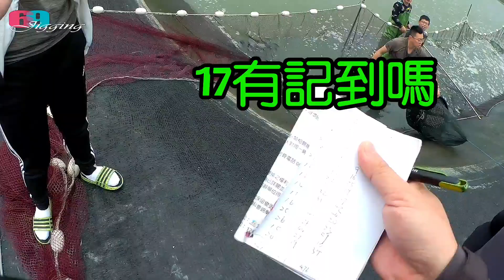釣不到魚沒關係!!池主超阿莎力移放2000斤,讓你魚拉到手廢掉..爽快啦 2022/06/ 台灣69J釣魚俱樂部(69J Fishing Club)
一日移工,學習之旅..原來池子的魚是這樣移到另一池的,還真的是有學問,真的長知識了...這算是門技術，很感謝林大哥不藏私的教導,今天真的收獲很多...感謝